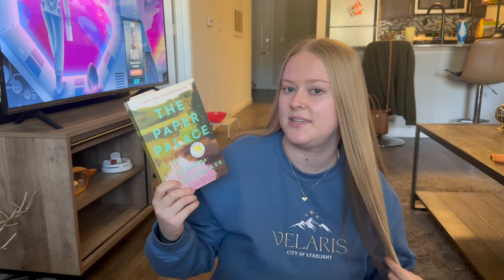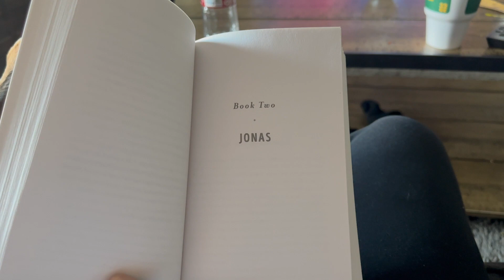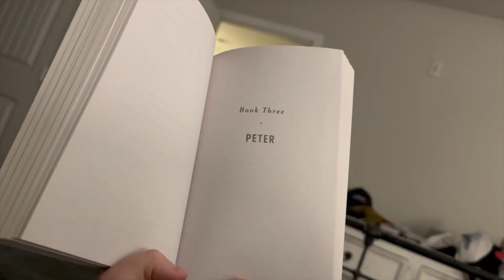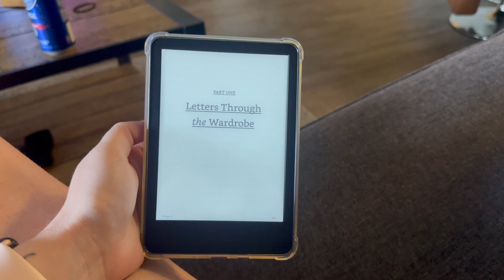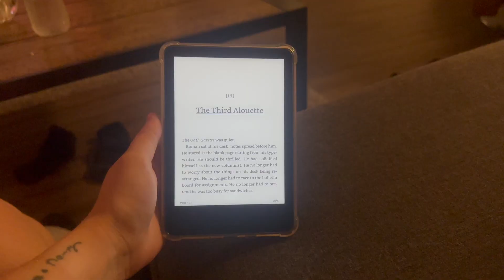reading books on my april tbr ✨💐 (spoiler free reading vlog)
Slowly but surely getting this april tbr done!!
Love yall so much!! xoxo

Friend or Foe:
Free Music for Videos 👉 Music by Rudy Kalma - friend or foe (intro)